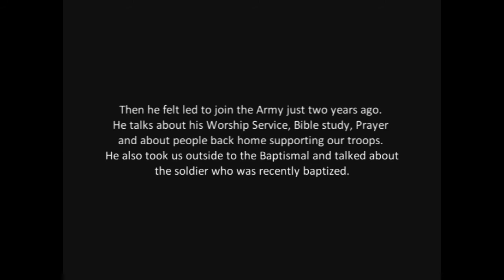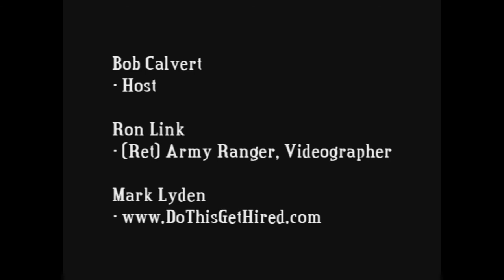Chaplain (Capt.) Angel Berrios Ft Hood 3rd Squadron 3ACR in Camp Echo in Iraq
Chaplain Berrios was our first interview in Dewaneah, Iraq on Camp Echo. Prior to  his military service he was an Itinerant Evangelist for 23 years. He talks about Ministering with our Troops in Iraq, about Prayer, Care Packages, Counseling, their Servides and More. Please let your Church (Ministeries) know about this video.

Copyright Talking With Heroes LLC